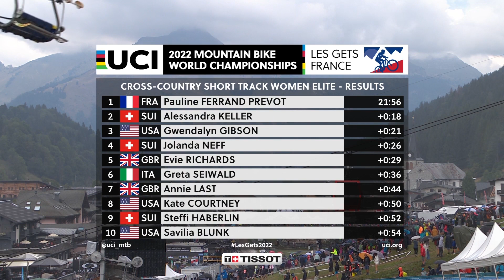Women Elite XCC Les Gets Highlights | 2022 UCI MTB World Championships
Watch the highlights from the Women Elite XCC Finals in the 2022 UCI MTB World Championships in Les Gets, France.

Facebook UCI Mountain Bike